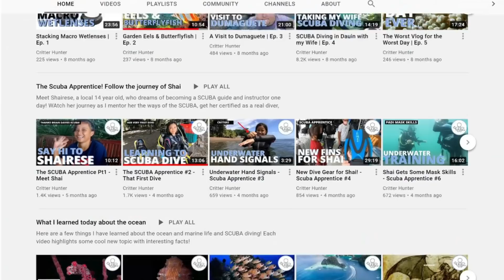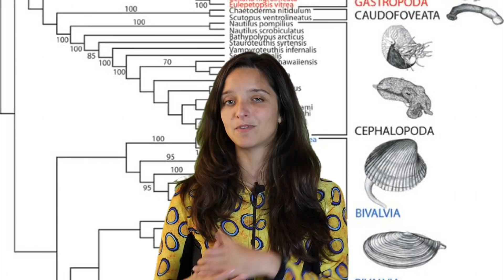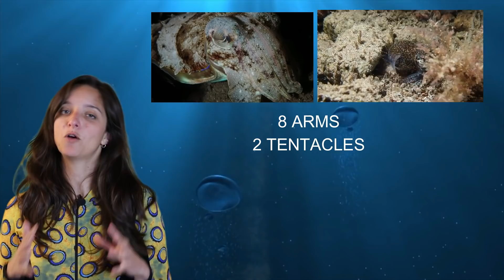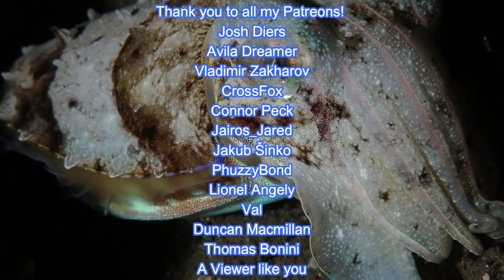Why are cephalopods awesome? - Ft. Critter Hunter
Check out some of the most incredible cephalopods in our oceans. Cephalopods are some of my favourite animals. So I'm very excited to share with you this amazing footage collected in the Philippines, by Justin, from Critter Hunter. These are really some incredible specimens!

Floods - Frank Jonsson
Tickle - Josef Falkenskold
Lunch Hour - Spectacles Wallet and Watch
Riding Home - Sight of Wonders
Bugs - Josef Falkenskold

Photos

Treptoceras fossil nautiloid: James St. John